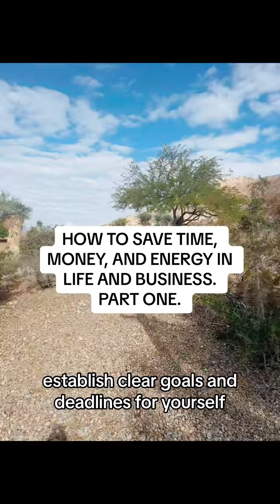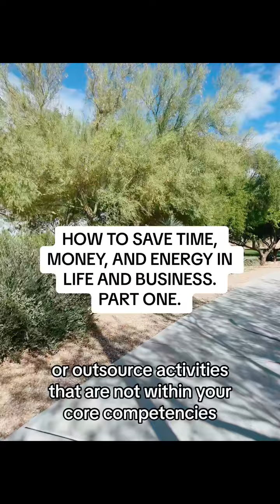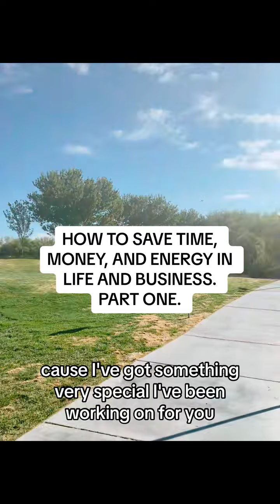HOW TO SAVE TIME, MONEY, AND ENERGY IN LIFE AND BUSINESS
HOW TO SAVE TIME, MONEY, AND ENERGY IN LIFE AND BUSINESS. PART ONE. Time Management Tips! -Prioritize Tasks -Time Blocking -Set Goals and Deadlines -Limit Distractions -Outsource or Delegate Follow for more and say hello in the comments! Don’t forget to grab your personal growth and productivity goodies at the top of my page today!